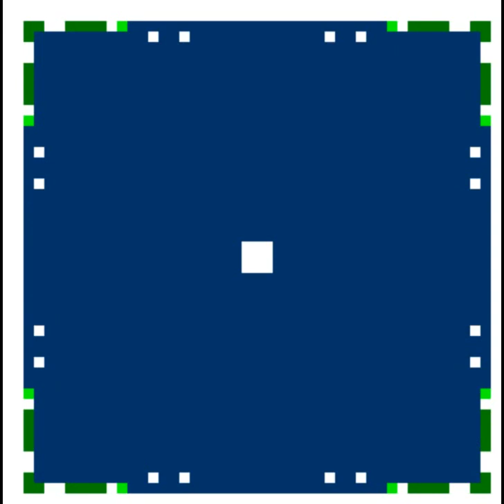[Cellular Automata & Genetic Algorithm] Evolving a flower [1]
*Note that this has symmetry enforced*
So, I used a genetic algorithm on a rules of a 2-dimensional celluar automata with 5 colors, and this is the result.

The way it was tested, was with 4, 24-hour day cycles, where the first 12 were with sun (The dark-blue tiles turn orange), and the last 12 were without sun (The orange tiles turn dark-blue).

It got points for the more green it had during the day, and the less green it had during the night (more specific below), to try and see if I could make it evolve to "close" during the night, and "open" during the day, though it only being tested for 4 days made it stay "open" the whole time at the end.

I'll probably test it for a longer period, and try to make the days vary slightly in length so it doesn't become time-dependent.

Values: (Lower is better)
---Day---
*White: 1
*Light Green: -1.95
*Dark Green: -0.95
*Orange: 0.05
---Night---
*White: 0.01
*Light Green: 1.95
*Dark Green: 0.85
*Dark Blue: 0.05